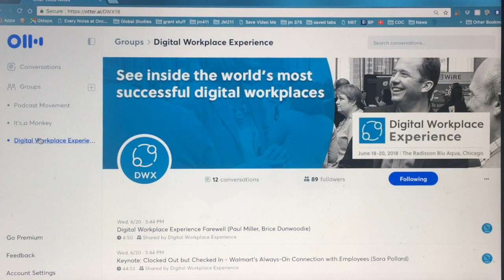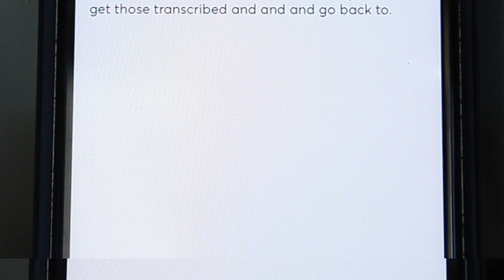Otter for Events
Otter Voice Meeting Notes is being used by professional event organizers to create new searchable archives of conversations and presentations that may be shared with attendees or others. Otter is also used support accessibility for attendees that may be hearing impaired or have a challenging time taking notes.